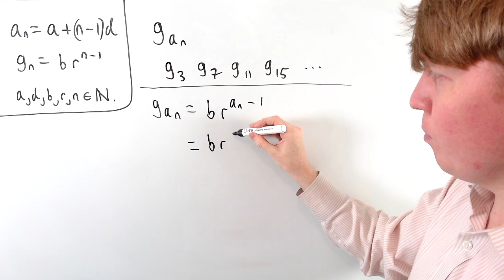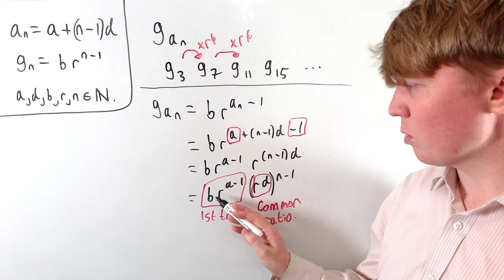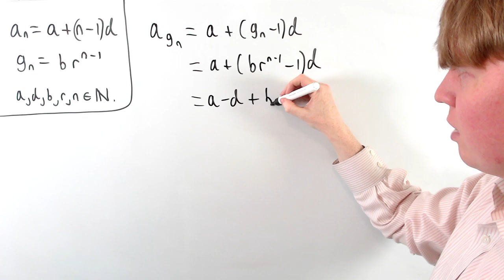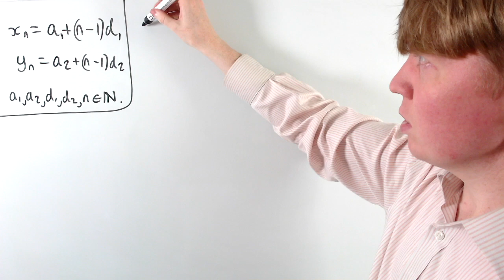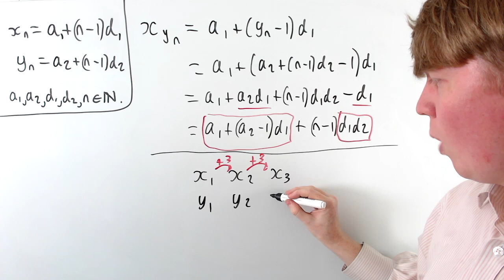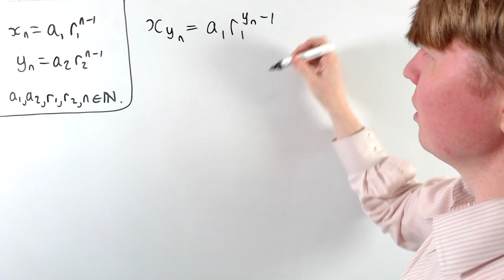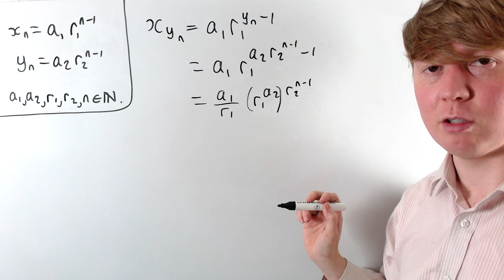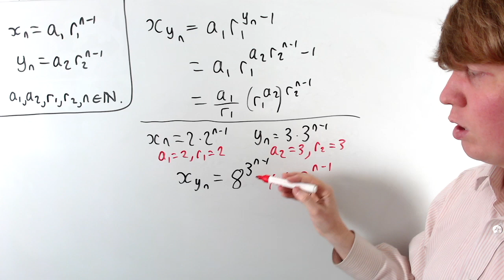Subsequences of Arithmetic & Geometric Sequences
We explore properties of special subsequences of arithmetic and geometric sequences.

00:00 Background
00:50 Subsequence of geometric
03:48 Subsequence of arithmetic
05:40 Two arithmetic sequences
08:18 Two geometric sequences